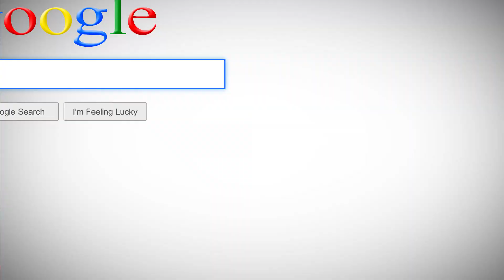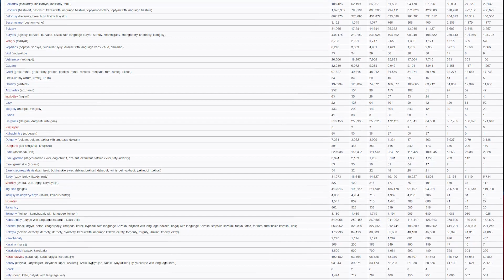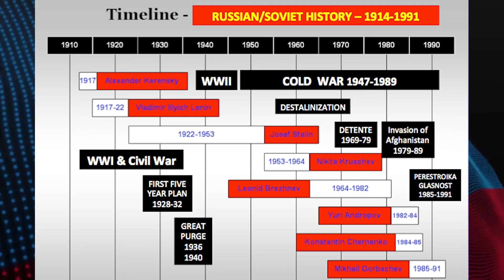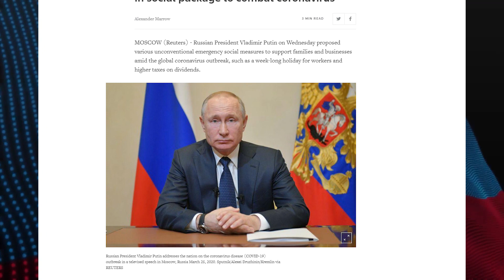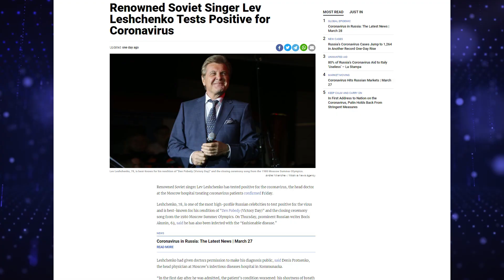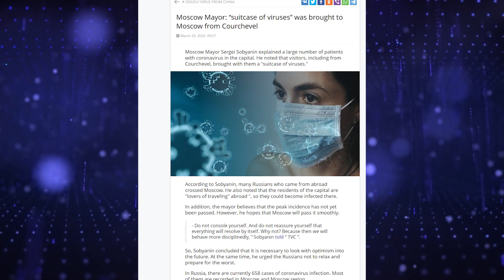Russian Mentality + Coronavirus = Big Problems For Russia?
Russian mentality is the biggest mystery of Russia. Can this mystery become a huge problem of Russia during the coronavirus outbreak? Let's discuss the unique russian mindset and how does it work against coronavirus.

Russian people are sometimes considered apathetic, indifferent and unconcerned. Russian people also have one very distinctive feature: they don't care about lots of things. They don't care about politics, they don't care about ecominc crisises, and most importantly they don't care about their health. And that could become a huge problem during these dangerous times. Will russian people follow the rules of self-isolation or will they simply continue their lives as usual? Will the mindset of people in Russia become a problem during the coronavirus pandemic? Will the measures that the russian government is taking against coronavirus be effective? Or will russian mentality negate all of them?